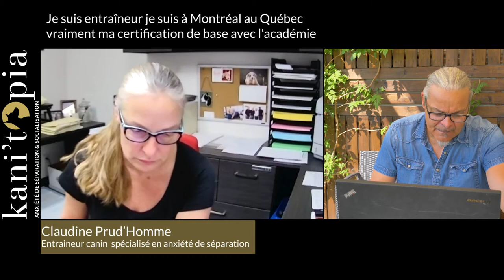ENTRETIEN ► Claudine Prud'Homme, spécialiste de l'anxiété de séparation chez le chien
🦴🐶Bienvenue chez KANI'TOPIA, la chaîne de l'actualité canine et du trouble de l'anxiété de séparation chez le chien.🐶🦴

📌 dans cette vidéo, je vous propose un entretien exclusif avec Claudine Prud'Homme, éducatrice canin, spécialisée en anxiété de séparation🐶.

Pendant prés de 40 minutes, nous parlons du trouble d'isolement et d'anxiété de séparation.

Un entretien qui vous dit tout sur ce trouble méconnu chez le chien.🐶.

Alors ne ratez pas cette vidéo !